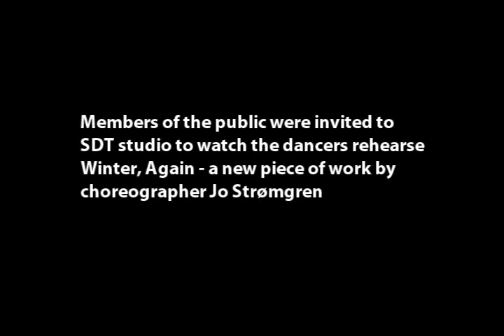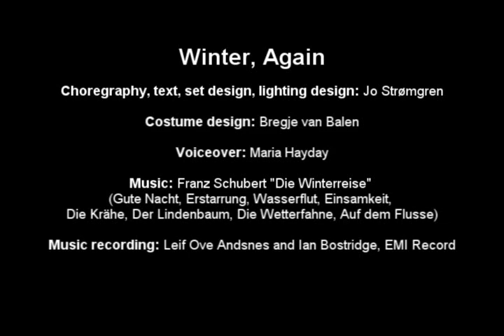Open Studio for Winter, Again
Footage from Scottish Dance Theatre's Open Studio on Tues 11th December, where members of the public were invited up to our studio to watch our dancers rehearse a new piece of work.

Audience members were treated to some never-seen-before rehearsal footage of 'Winter, Again', a brand new work exclusively commissioned for Scottish Dance Theatre by Norweigan choregrapher Jo Strømgen. This work will be toured across various venues as part of our Spring 2013 tour.

About the Winter, Again:
As the full bloom of summer comes to an end, autumn sweeps its merciless hands across the landscape. Death is no longer death, it is merely a metamorphosis. The earthly cycle is yet again deciding who and what is to be hidden by thick layers of snow, forgotten but not in vain, the sprouts and newborns of spring depend on them, nature giveth and nature taketh away. So here we are, it's winter again, unfortunately with less snow than usual.

Credits:
Choregraphy, text, set design, lighting design: Jo Strømgren
Costume design: Bregje van Balen
Voiceover: Maria Hayday
Music: Franz Schubert "Die Winterreise" (Gute Nacht, Erstarrung, Wasserflut, Einsamkeit, Die Krähe, Der Lindenbaum, Die Wetterfahne, Auf dem Flusse)
Music recording: Leif Ove Andsnes and Ian Bostridge, EMI Records